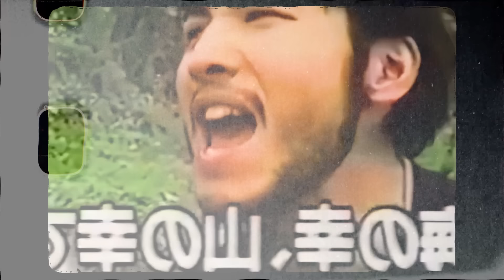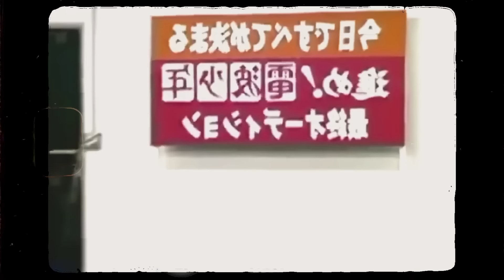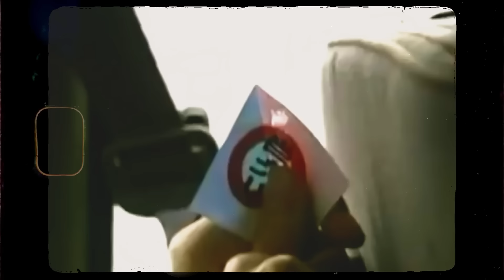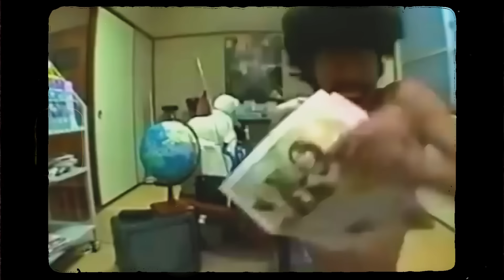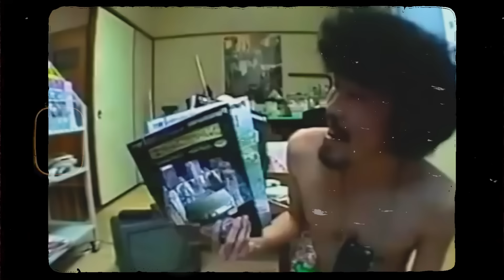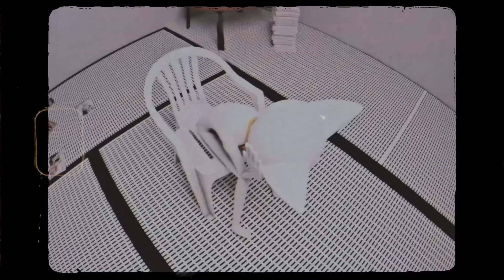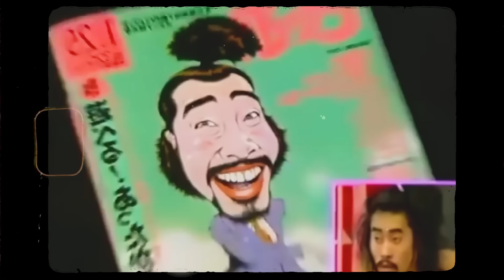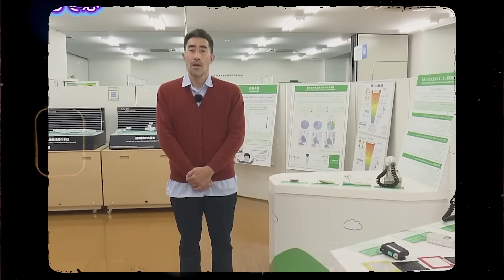МИЛИОНДАҒАН ЖАПОНДЫҚ ТІКЕЛЕЙ ЭФИРДЕ САНАСЫН ЖОҒАЛТҚАН АДАМДЫ БАҚЫЛАҒАН | НАСУБИДІҢ СҰМДЫҚ ОҚИҒАСЫ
Армысың, құрметті көрермен! Бүгін біз тікелей эфирде бір жарым жыл отырып санасын жоғалтқан адамның оқиғасымен танысамыз. Жас жігіт кішкентай бөлмеге қамалып, ұтыс ойындарын ойнауға мәжбүр болды. Ол сондай-ақ аштық, қорлау және басқа да сұмдықтарды бастан өткерді. Қысқасы 17 миллион көрермен адамның қалай санасын жоғалтып жатқанын тікелей эфирде бақылады.